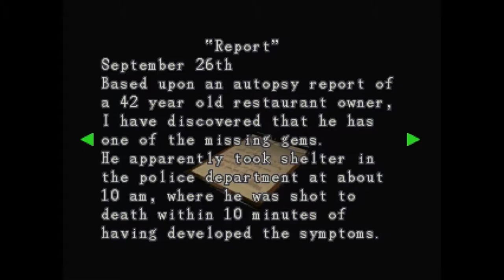Rad Retro Replays - Resident Evil 3 #2 - Homecoming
Alright, we're in the police station now. So much nostalgia I can hardly contain myself. Nemmy also joins us for a quick jog on our way out.

◄CREDITS►
• Opening Theme

• Thumbnail and edit by Matt